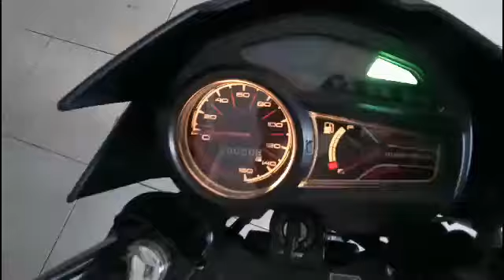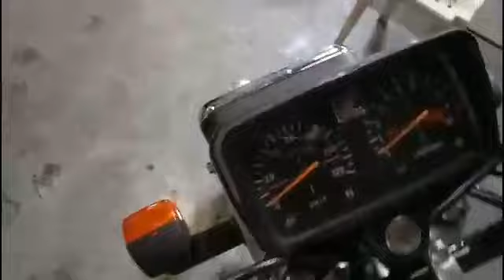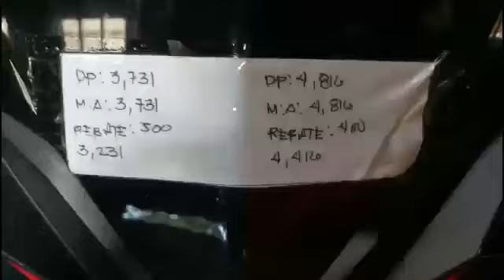Honda Rs 125 fi. Sulit pa ba katropa? ( JUNELMOTOVLOG)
.kung may katanungan. Pm lang ako katropa